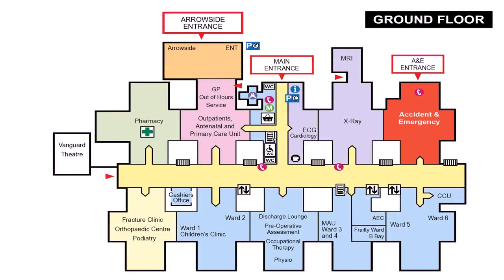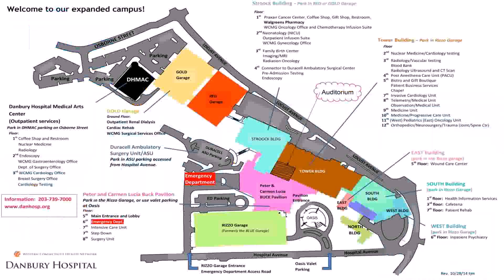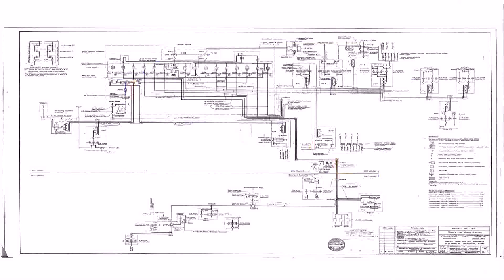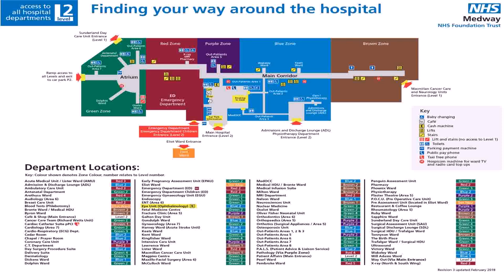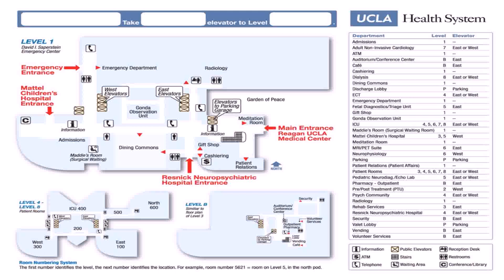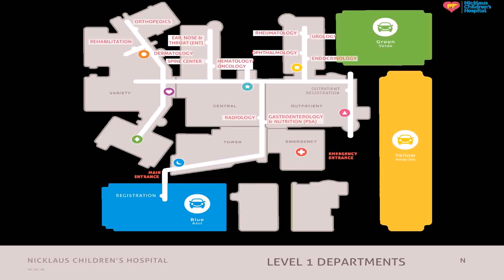Hospital Floor Plan With Dimensions (see description)